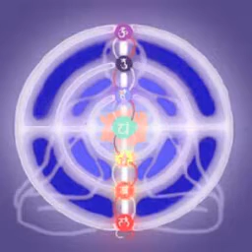Solar Plexus Chakra Chant